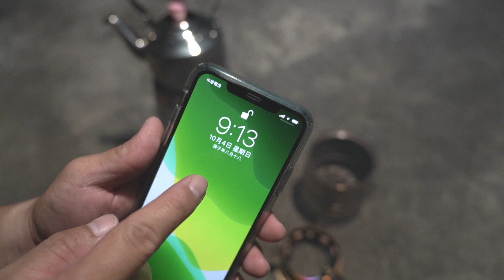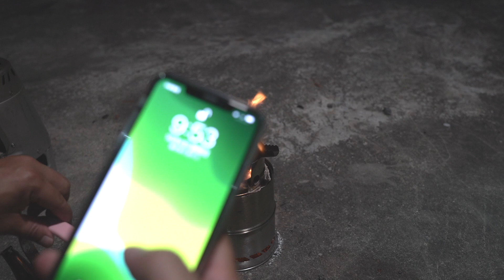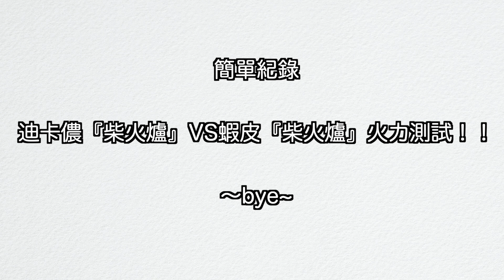『露營小物開箱』火力測試『迪卡儂柴火爐』VS『蝦皮柴火爐』！！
不專業的心得分享又來了這次是測試兩個爐子的火力！悲劇的是蝦皮買的爐子在這次測試後燒壞了。所以這次的測試是最後了。
後續不論是新購入的露營用品或是新的3C產品，會持續與各位分享。